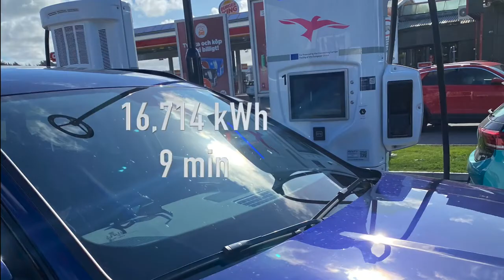Part 1. Oslo Norway to Barcelona Spain in an Audi E Tron sportback 55.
Audi E-Tron sportback 55 drive from Norway to Spain road trip:charging stops, time and costs.